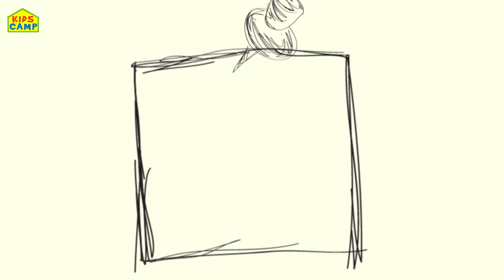Lucky Ducky Morning Routine | Learn Colors, Good Manners + More Rhymes | Cartoon Candy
Watch Lucky Ducky's Morning Routine and sing and dance along.